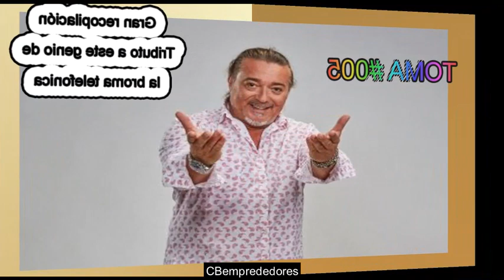#005-😍 Nuevas Bromas Isidro Montalvo